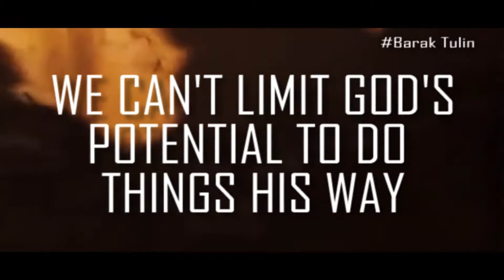Truth about Jesus, who is Jesus